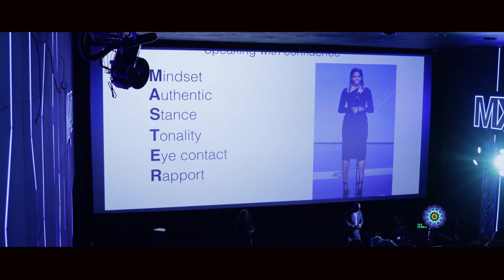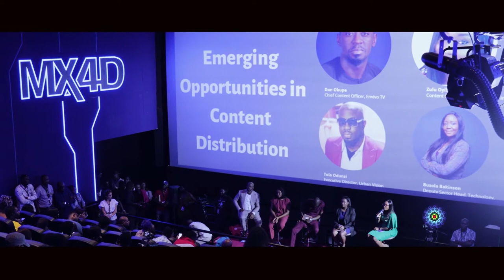AFRIFF 2019 EP 4 DAY 3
The Africa International Film Festival (AFRIFF) is an International film showcase in Nigeria’s biggest city, Lagos. It presents a complete immersion into the world of film making with participation from all over Africa and the Diaspora.

Founded in 2010 by Ms Chioma Ude, an ardent film lover and entrepreneur, the festival is positioned to be the biggest annual appointment for African filmmakers in the region, celebrating the best African films and stories.

Our programming is themed around African films, filmmakers and African cinematic impulses making the rounds in the international film circuit in categories such as feature, shorts, student shorts, documentary and animation

Director: Theo Ukpaa

A Tiger Republic Films Production C2019